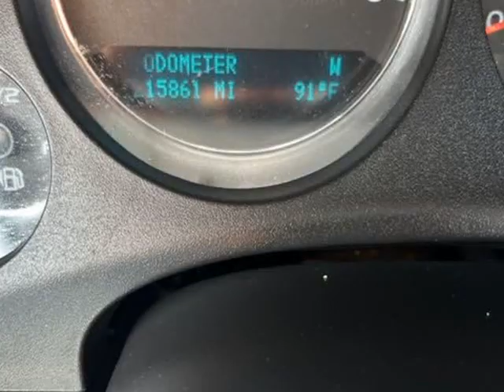2012 Chevrolet Suburban 1500 LTZ Sport Utility 4D (Winder, Georgia)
Emoji Auto Sales & Detail
180 W. May St
Winder